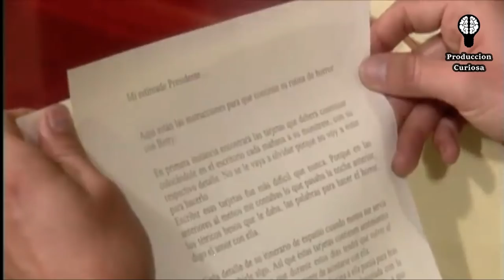Betty La FEA Las 5 MEJORES Escenas Memorables 🎬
Aunque Betty, la fea, está plagada de escenas que provocaron risas, llanto y hasta ansiedad, hay algunos instantes en el melodrama colombiano que lograron impactar de forma especial a los televidentes que, a 19 años del final de la historia, aún los recuerda con lujo de detalles. Hoy te presentamos Cinco de los episodios más memorables según el RCN, canal que produjo la novela, y estos son:
1 ‘BETTY’ VA A SU ENTREVISTA DE TRABAJO EN ECOMODA
En el primer capítulo, el público conoce a ‘Betty’ quien, aunque tiene muchos estudios, se encuentra desempleada y está dispuesta a trabajar en un puesto para el que ella está sobrecalificada.
La querida protagonista llega a Ecomoda a su entrevista con ‘Saúl Gutiérrez’ con el deseo de quedarse con el trabajo de secretaria de presidencia de la prestigiosa empresa, al que también aspira ‘Patricia Fernández’, quien es muy guapa, pero menos preparada académicamente.
Como recordamos, al final ‘Gutiérrez’ le da el trabajo a ‘Patricia’ por su físico; sin embargo, ‘don Armando’, quien se preparaba para asumir la presidencia, después decide que es ‘Betty’ quien debe ser su secretaria y la llama para otra entrevista con su padre y su prometida, ‘Marcela Valencia’.
2‘BETTY’ Y ‘ARMANDO’ SE BESAN POR PRIMERA VEZ
En el inicio del falso idilio que ‘Armando’ y ‘Mario Calderón’ planean para enamorar a ‘Betty’ y que esta salve la empresa familiar, el presidente de Ecomoda ingiere grandes cantidades de alcohol para poder compartir con la hija de ‘don Hermes’ románticamente.
Solo en este estado, él es capaz de estamparle un beso en los labios por primera vez a la talentosa economista, quien se desmaya en los brazos de su amante debido a la magnitud del instante para ella.
3‘BETTY’ ENTREGA EL BALANCE REAL
Sin duda alguna, uno de los momentos más importantes y esperados por la audiencia de la telenovela es el día de la junta directiva. ‘Betty’ culmina su venganza contra ‘Mario’ y el prometido de ‘Marcela’ por engañarla entregando el informe real de la empresa y no el maquillado que ellos le habían pedido.
En este, se destapa que ‘Armando’ fue ineficaz en su administración y perdió el negocio familiar en solo un año de su gestión. Como estocada final, les deja claro en la primera página a quienes se burlaron de ella que está al tanto de su cruento plan y esta es su represalia.
4‘BETTY’ REGRESA A ECOMODA TRANSFORMADA
Desde el primer capítulo de Betty, la fea, el público está ansioso porque la protagonista cambie de look, pero esto no se da sino hasta después de que renuncia a Ecomoda y se va a Cartagena con ‘Catalina Ángel’ para asistirla en su trabajo.
En esta ciudad, ‘Betty’ permite que ‘doña Catalina’ la ayude a mejorar su aspecto y su confianza en sí misma. Al regresar a Ecomoda en Bogotá, donde la esperan, vuelve totalmente transformada y empoderada, robando la atención de todos y despertando la ira de la ‘Peliteñida’ y la hermana de ‘Daniel Valencia’.
5ARMANDO INVADE LA PRIVACIDAD DE ‘BETTY’ Y LEE SU DIARIO
En este momento, ‘Armando’ encuentra en diario de ‘Betty’ y no puede evitar leer todo lo que escribió su amada sobre los minutos que vivió a su lado. Con esta lectura, él se da cuenta página a página del daño que le hizo a esta mujer que genuinamente lo amaba.
Furioso consigo mismo por romper el corazón a la persona que ahora él quiere de verdad, reacciona de manera virulenta, gritando y destrozando la oficina, por ser aquella clase de ser humano.  Sus gritos y destrozos alarman a las secretarias que buscan a ‘don Mario’ para que vea qué le ocurre.
Aunque sin duda hay muchas más, estas cinco escenas son parte de las más icónicas del inolvidable teledrama  que sin duda cambiaron el rumbo de la trama, paralizaron a los televidentes frente a la TV e impactaron la historia de la televisión.